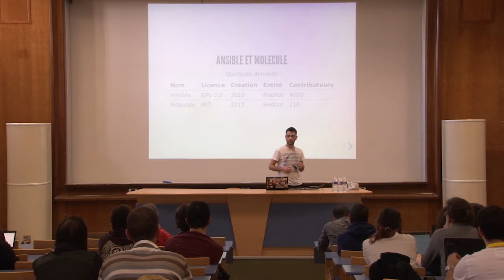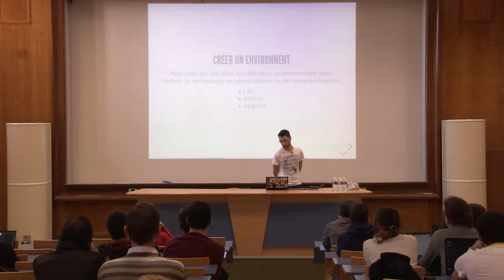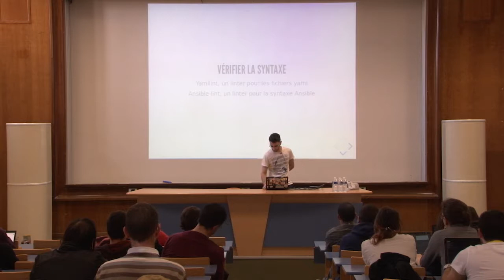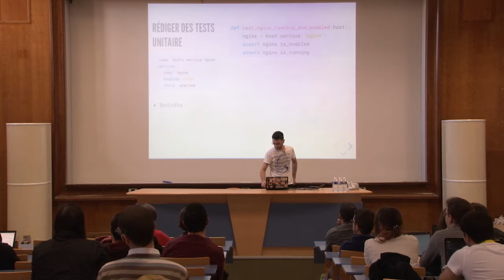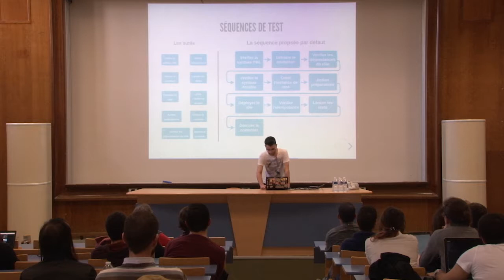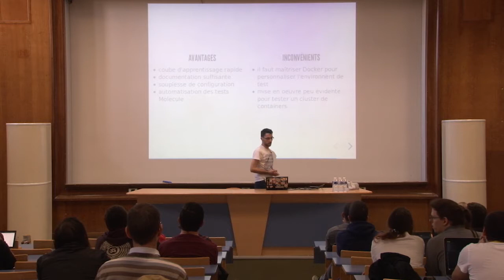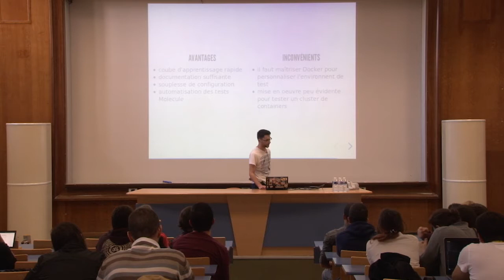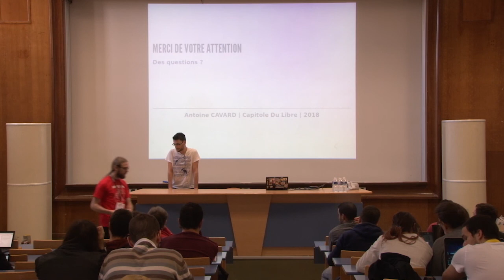Développer et tester vos rôles Ansible avec la boîte à outils Molecule — Antoine Cavard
Comment faire pour développer et tester votre code Ansible ?
A travers cette conférence nous allons faire un tour des différentes fonctionnalités qu'offre Molecule, un assistant aux développements et aux tests des rôles Ansible.